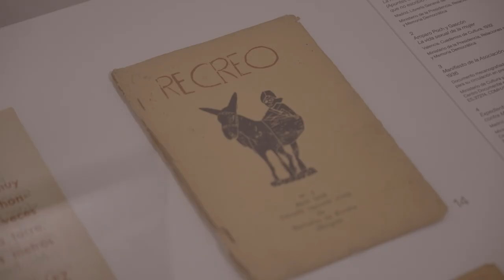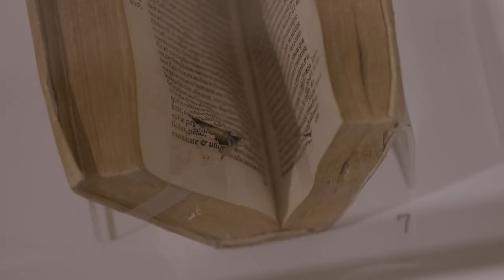Clip | El Tragaluz Democrático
Una breve reseña de la exposición con comentarios de Germán Labrador, curador de la exposición; Núria Ricart, catedrática de Bellas Artes de la Universidad de Barcelona; Francisco Ferrándiz, antropólogo y consultor de la Secretaría de Estado de Memoria Democrática; y Jordi Guixé, director del Observatorio Europeo de Memoorias de la Fundación Solidaridad UB.

A short overview on the exhibition with comments by Germán Labrador, curator of the exhibition; Núria Ricart, professor of Fine Arts at the University of Barcelona; Francisco Ferrándiz, anthropologist and consultant to the Secretary of State for Democratic Memory; and Jordi Guixé, director of the European Observatory on Memories of the University of Barcelona's Solidarity Foundation.